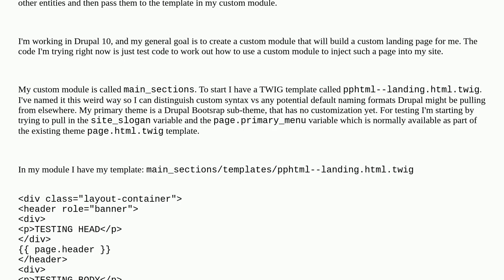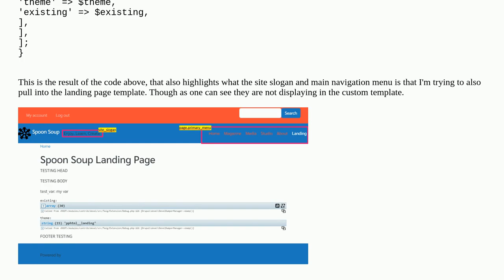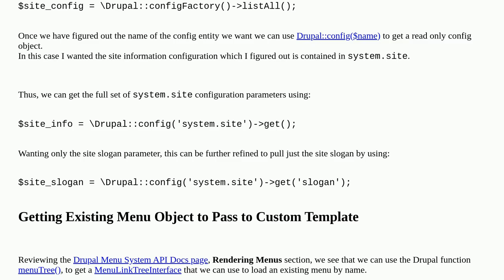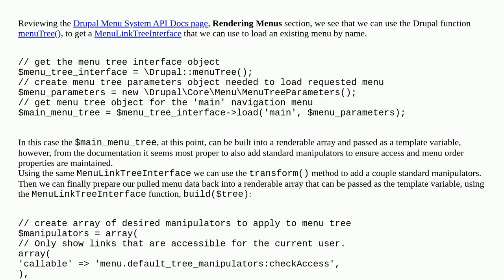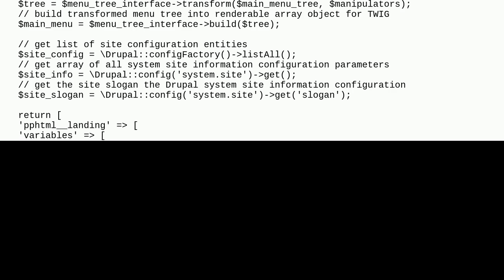Drupal: How can I pass existing variables to a custom module template?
How can I pass existing variables to a custom module template?

A special thanks goes out to the community

  10 theming